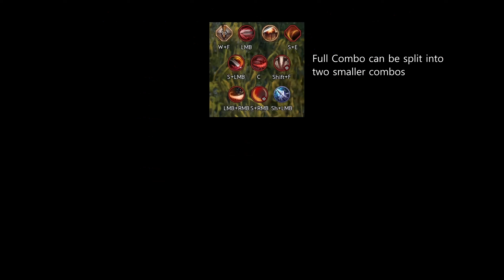[PVE] Should You Play SUCCESSION WARRIOR? - Black Desert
The male stick and shield class, SUCCESSION WARRIOR, my class pick-up experience, let's see how this class perform in PVE GRIND after class buffs and new skill add-ons, early to mid game PVE and making my own tier list since everybody has one :) Feel free to comment down below!